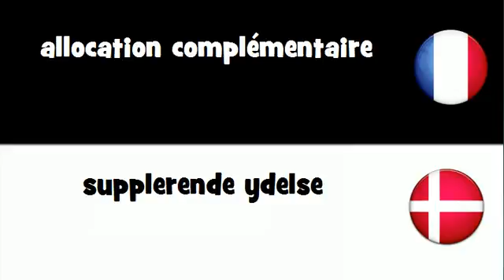Traduction en 20 langues # allocation complémentaire